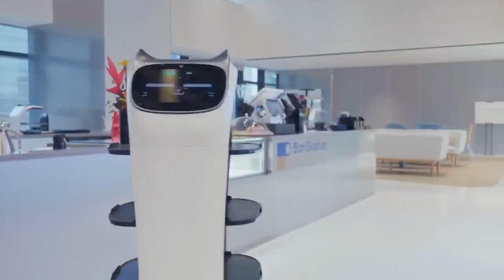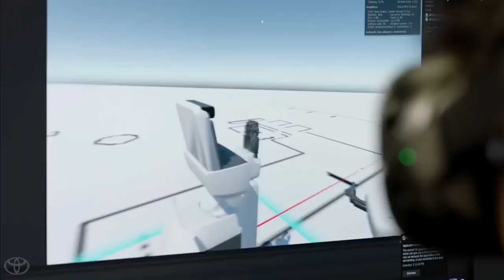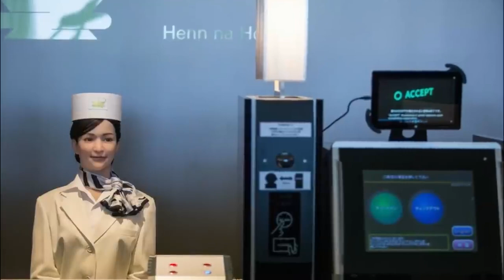¡JAPÓN LANZA ROBOTS FEMENINOS PARA EL HOGAR!